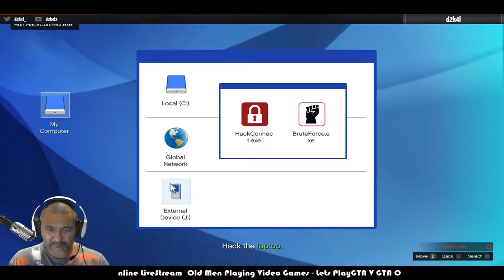Old Men Playing Video Games Lets Play GTA V Livestream